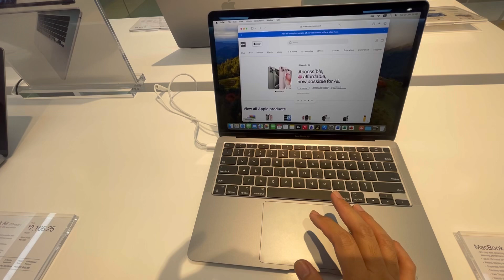NAMALENGKE SA KAINITAN NG ARAW WITH MARS ABI | MAY BAGONG BUKAS NA POWER MAC CENTER SA SM BALIWAG